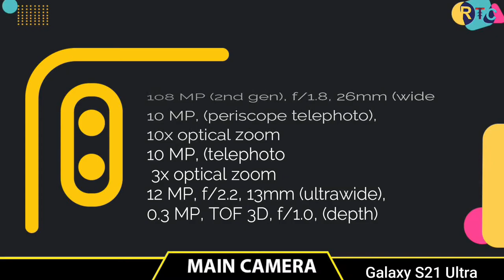Samsung Galaxy S21 Ultra VS Huawei Mate 40 Pro + II Full comparison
🔘Follow Us🔘